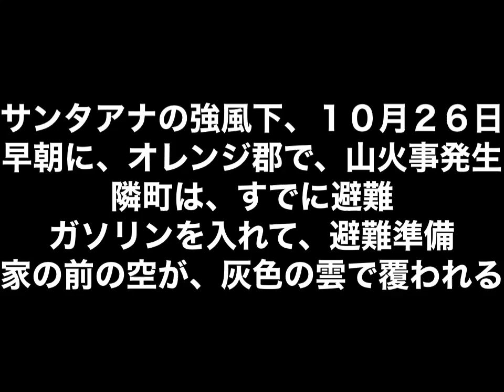[Senior life USA] wild fire burns Orange County as Santa Ana winds blow/アメリカ🇺🇸シニアライフ／オレンジ郡で山火事発生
サンタアナの強風の中、今朝家の近くで山火事が発生して、あっという間に拡大して、6万世帯が避難しました。家は隣町で、ガソリンをいれたり、避難準備を始めて、すぐ出られるようにして休みます。
食料品も買いましたが、気が転倒して、お菓子ばかし買ってしまいました⋯
隣町の叔母は、ホテルに避難したそうです。